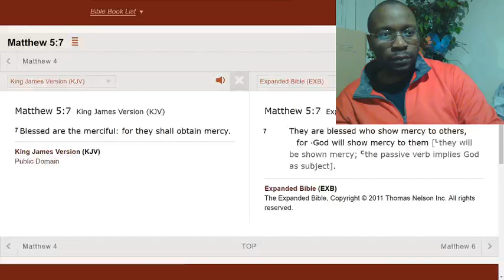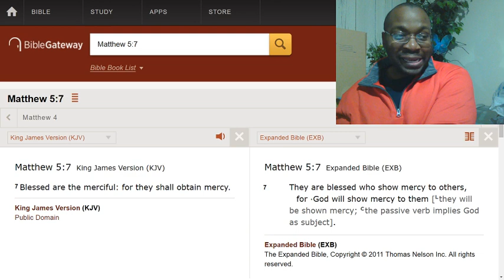Asking God for mercy.